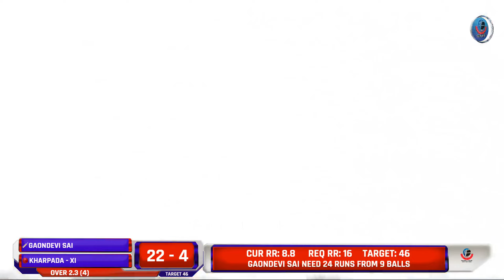MEGA FINAL | KHARPADA vs SAI | Late . Pramod (Pintya Shet) Patil Smruti || Sarpanch Chashak - 2023